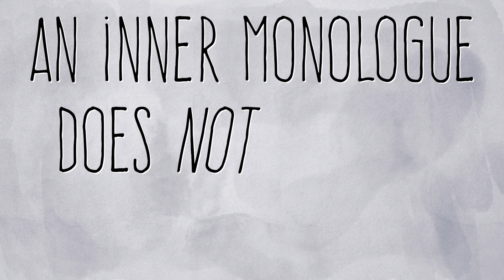Do You Have an Inner Voice?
It's true, some people do not have an inner monologue! Here's more on the science behind it.

How do you hear your inner voice? You know, that little person in your head... wait, is there a voice in YOUR head? Do YOU have an inner voice at all?

REFERENCES 📓